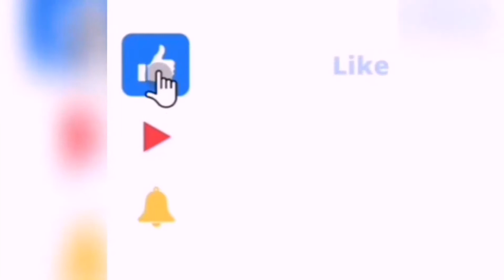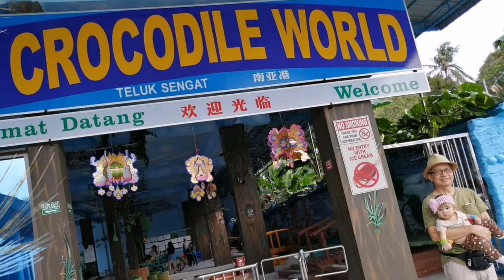Crocodile World || Teluk Sengat | N&A simpleLove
Crocodile World located at Teluk Sengat Kota Tinggi  just an hour drive from Johor

We'd been there last year 2019.
We Had fun watched all the crocodile floating on the river and its a wide area for us to walk and see around.

Looking forward to go there again...